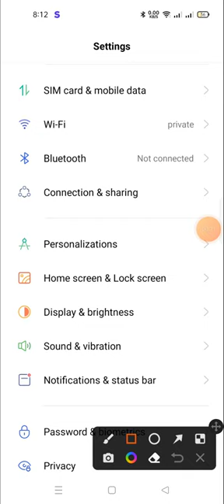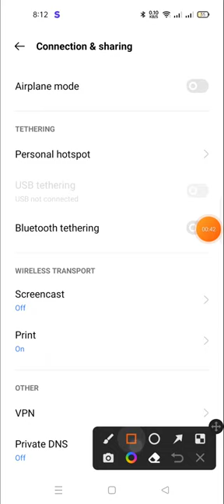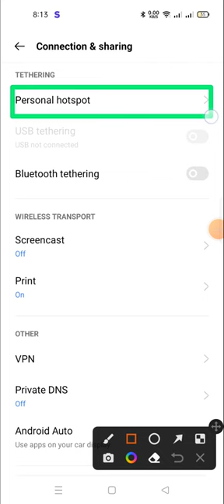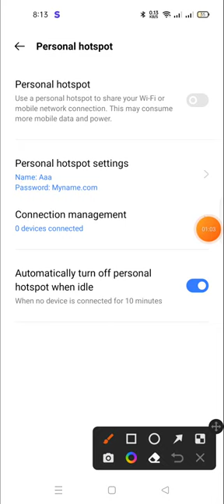how to set the device limit on hotspot